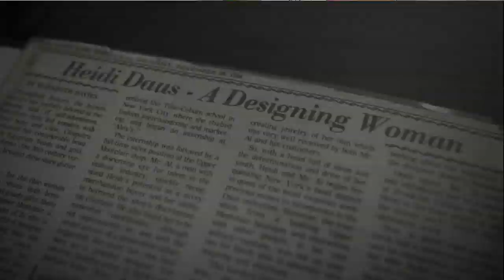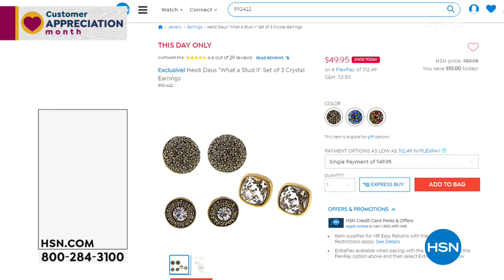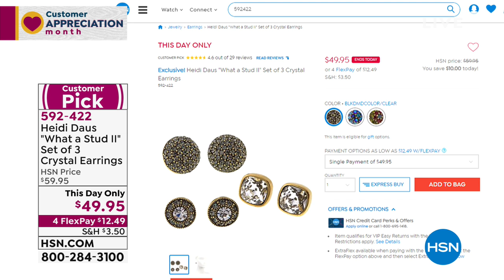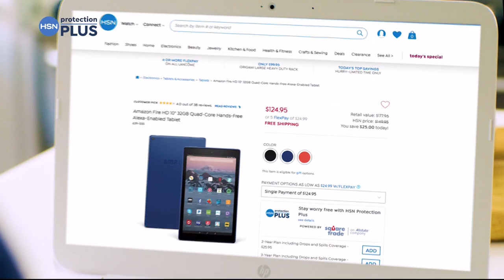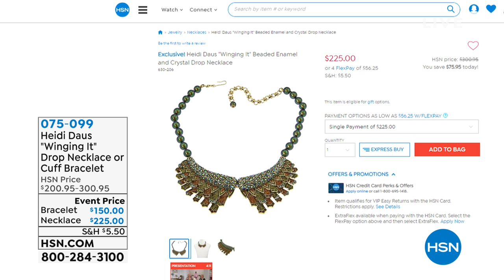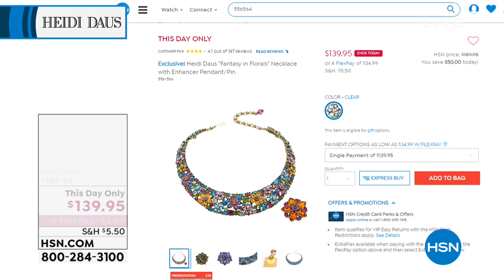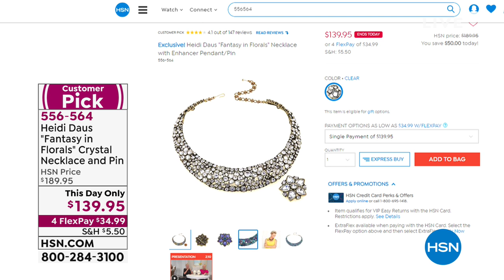HSN | Heidi Daus Jewelry Designs 04.24.2019 - 01 AM